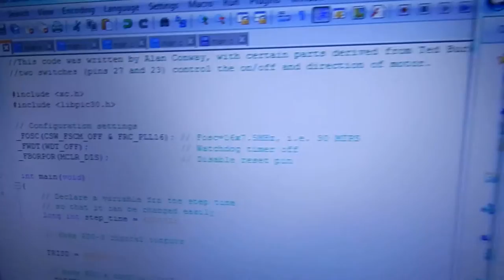controlling a stepper motor with switches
this is just a short video showing how you can control a stepper motor using two switches, a dspic and a power chip. for more information or if you want the code i used then feel free to check out my blog